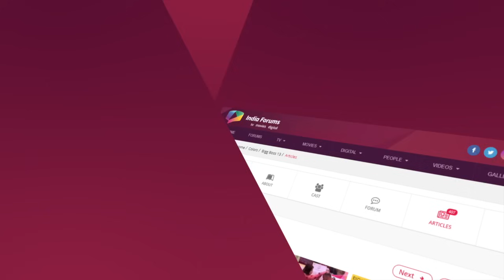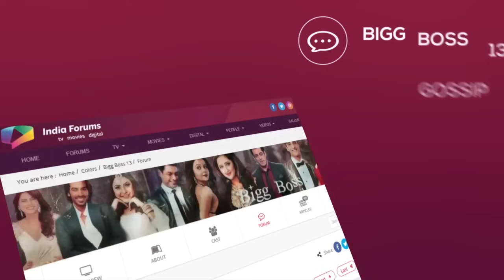Rashami और Sidharth का cute फाइट | Bigg Boss 13 Updates